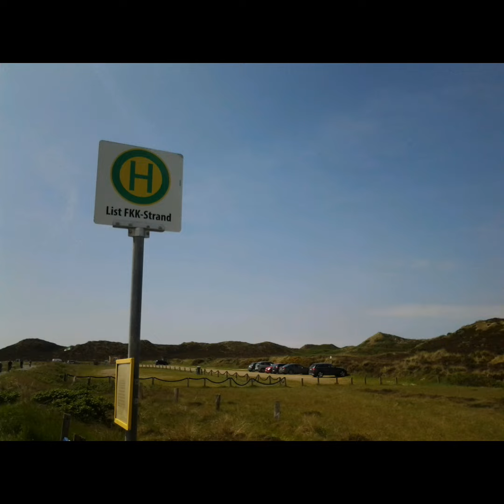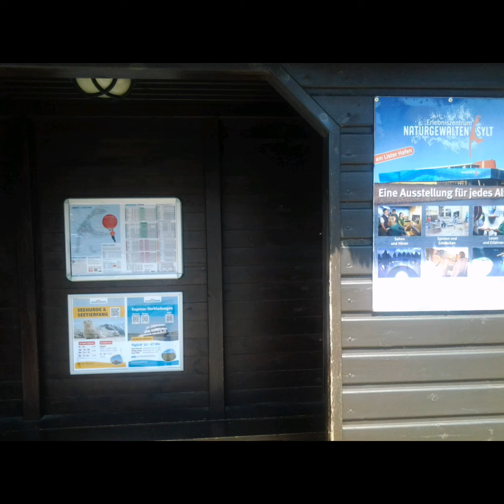Die Urlaubsbilder NS(Teil3.1) Insel Sylt - die Königin der Nordsee in Schleswig-Holstein am 08.05.24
Der Aufnahmeort ist:
Die Urlaubsbilder NS (Teil3.1) Insel Sylt - die Königin der Nordsee in Schleswig-Holstein.